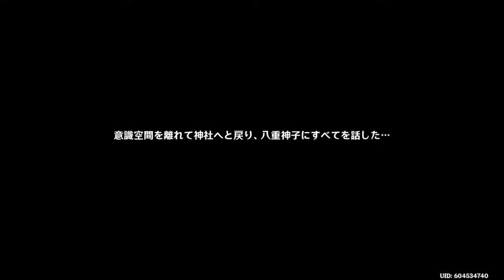Raiden Makoto 雷電眞 | E120 | Learning Japanese with Genshin Impact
This was a truly amazing story quest that I enjoyed so very much! I really loved how Ei was portrayed in leading up to this and this ending really sold it for me. Endless, terrifying beauty!